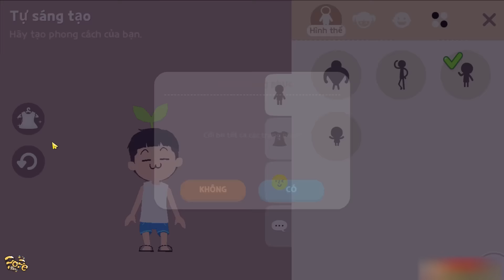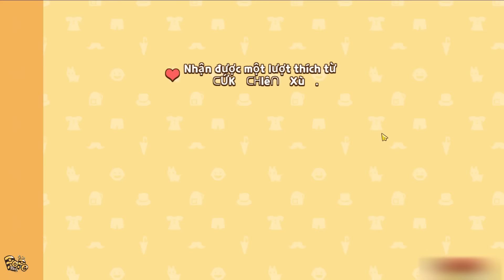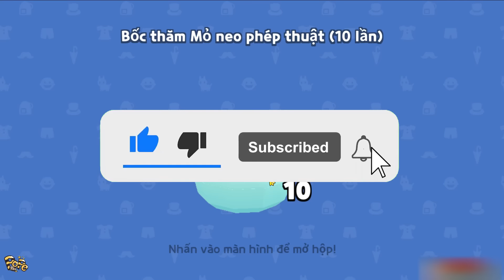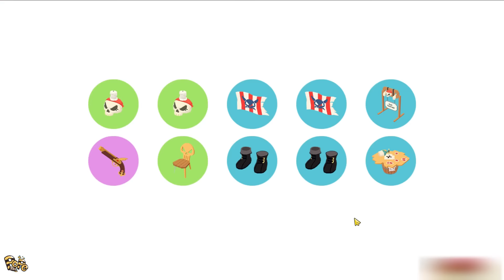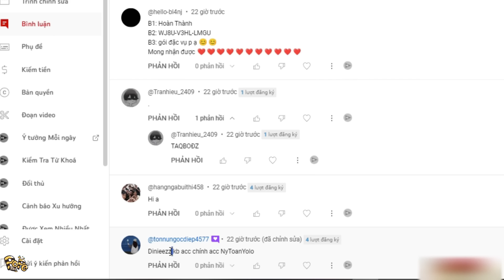Play Together | Mình Vào 2 Acc Mở Hơn 99 Hộp Bốc Thăm Ra Đồ Full Mới